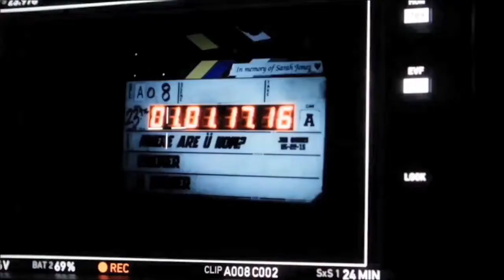Luis Fonsi & Daddy Yankee - Despacito Remix feat. Justin Bieber (Tron Remix)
Remix by DJ Tron (Basel,Switzerland), 2018.